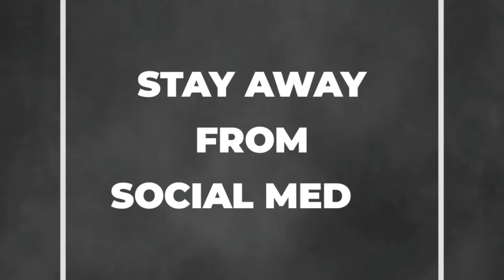STAY AWAY from SOCIAL MEDIA || RACISM | KERALA ELEPHANT CASE | CYBER BULLYING | VEG vs NON VEG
This Vlog is Warning to all the Social Media Soldiers,STOP spreading Hate towards Creators of Different Platforms such as Tiktok,Youtube,Instagram etc.Be A Genuine Viewer/Follower/Subscriber/Fan of whom you loved most.
Otherwise we know hoe to deal with Hatred & Negative Abusive Comments or Cyber Bullying.
"SORRY IF THIS VIDEO HURTS"{Muje Ghanta Farak Nahi Padhta}

Track: mISHØ & Isaac Warburton - Falling
Title: Nostalgia by Another Kid